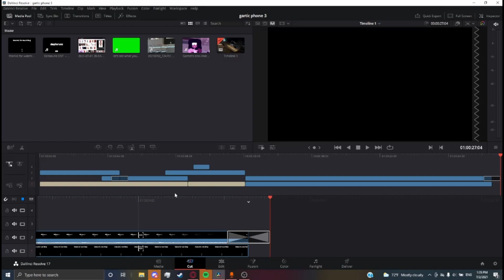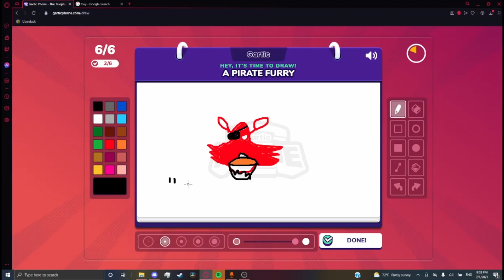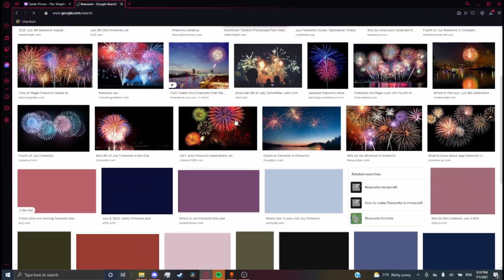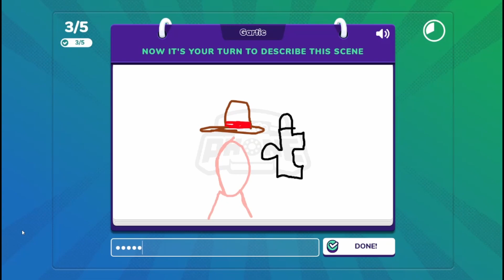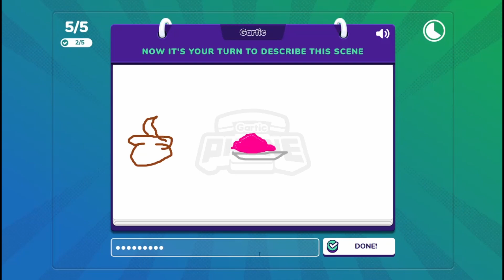gartic phone but with DEMOMAN?!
gartic phone is back, but this time we have a newcomer! the last session of gartic phone we played was fun, although the footage fucked up big-time. with this session, we finally got a nice session up and recorded, thankfully :) as always, this was a blast to record, so i hope you guys enjoy. just make sure to support the channel if you wanna see more content from games like among us, skribbl.io, minecraft, gartic phone, and codenames. essentailly vanoss gaming games lol

people in this video:
devin j
hypothetical bullshit (john)
salty
turlte god
spooku
cream

wacky antics and dogcheck by toby fox